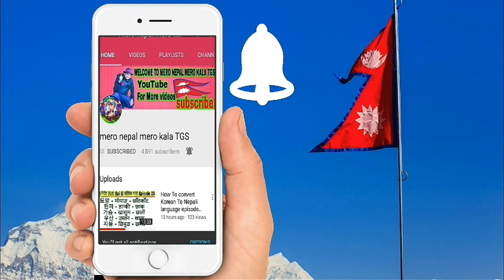अर्घाखाँचीको अर्घामा बबाल लाखे नाच अचानक ढलेपछी Arghakhanchi New Video,Nepali News Today,Argha video